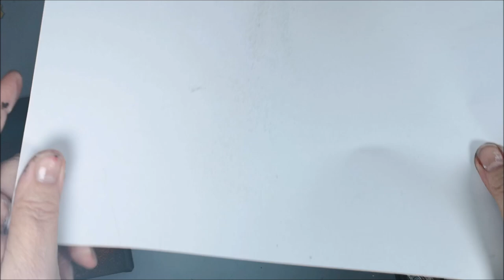Mixed Media canvas - Steampunk Light - LetUsStartWithArt Video Hop 🎬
Mixed Media canvas in a "Steampunk light" style, if there is a style like that. A lot of embossing and I also used different stencils. Do you like this style, perhaps you like this video with a Mixed Media tag

On the first Friday of each month in 2021 we want to inspire you with art in different styles. Enjoy this video and then hop to the next on the list below. When you are back to my video, you have seen them all.

What is ”Let us start with art”? Bea Grob from Mixed Media and More had this idea for a monthly collaboration every first Friday of the month. We are a lot of creators who like to inspire you and take some fun creative time, away from the everyday routine. It is about painting, drawing, illustrating either analogue or digital. It can be anything from oil paintings, watercolours, collages, mixed media and more.

So let's start with some positivity and nice things. We'd love for you to play with and use the hashtag letusstartwithart when you're somewhere on social media, whether it's on Facebook, Instagram, Twitter, Tiktok and similar.

Time Chapter
00:00 LetUsStartWithArt | Canvas
00:14 Amsterdam White & Black Gesso
01:16 Background - Dina Wakley acrylic paints
04:23 Tim Holtz Stencil & Seth Apter Baked Texure
06:39 Stencils Stamperia, 7Dots, Tim Holtz
09:07 Gears - Creating "Rusty" chipboard die cuts
11:01 WOW embossing powder - Metallic Copper
12:07 Metallic Butterfly
13:14 Finnabair Wax - Rich Copper
15:04  Decoration with metallic "things"

• Tim Holtz Stencil  THS052 - Gears
• Tim Holtz Mini layering stencil set 15 - Traveler
• Seth Apter Embossing powder/Baked Texture - Patina Oxide
• WOW embossing powder - Metallic Copper
• Tim Holtz Big Dies Gears
• Decorations